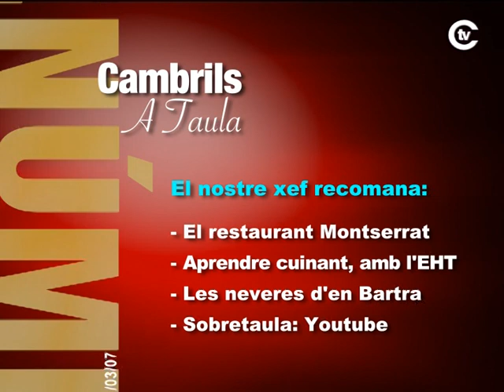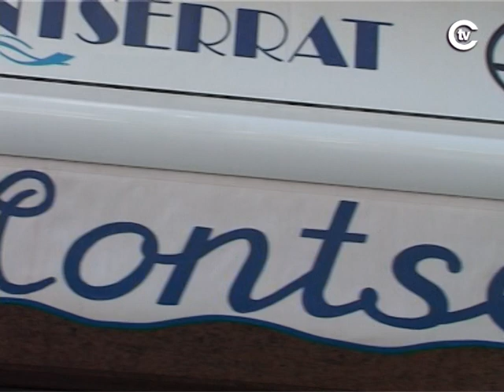20070321 CAMBRILS A TAULA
Títol: Cambrils a taula
Data d'emissió: 21/03/2007
AMCAM. Fons Ràdio-TV Cambrils
Sumari: El restaurant Montserrat; Aprendre cuinant, amb l'EHT; Les neveres d'en Bartra; Sobretaula: Youtube
Descriptors biogràfics: Ane Pujol; Montserrat Costa; Jordi Expósito; Alberto Franco; Asier Lahera; Gabriel Barta; antoni Barberá